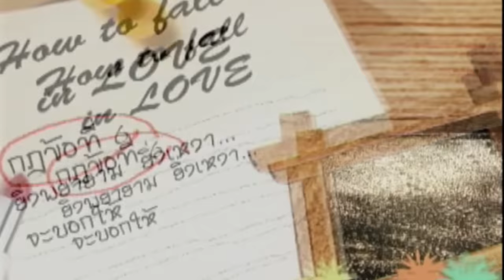[Official MV] รูปดาวบนพื้นทราย : Four-Mod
ไม่ได้คิดมากเลย ไม่เคยคิดน้อยใจ
ที่คืนนี้ เธอยิ้มให้ดาว
หาดทรายก็สวยดี และมีทั้งสองเรา
ติดเพียงแค่ยังเหงา  ไม่เคยโกรธสักนิด

เพราะถึงแม้ไม่มีฟากฟ้า ให้เธอเฝ้าสนใจ
เธอก็ยัง ไม่หันมามอง ไม่เหลียวแลอยู่ดี

ฉันเป็นได้เพียง รูปดาวบนพื้นทราย
ไม่มีแสงไฟ ไม่มีประกายให้เธอ
ถึงตั้งใจเขียนเอาไว้  ให้สวยแค่ไหน ก็ไม่เลิศเลอ
ไม่เหมือนกับดาว ที่เธอมองอยู่สักนิดเลย

สักวันถ้าเขามา เธอคงให้ฉันไป
ให้รักสักแค่ไหน เธอคงไม่เคยคิด

ได้เป็นพื้นทราย ให้เธอผ่านไปก็พอแล้ว

ไม่เหมือนกับเขา ที่เธอคอยอยู่สักนิดเลย